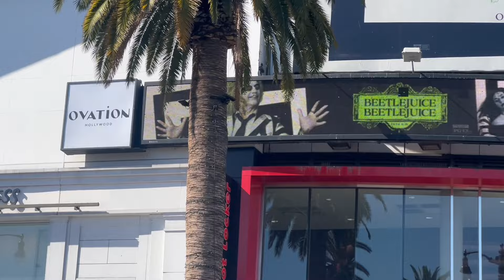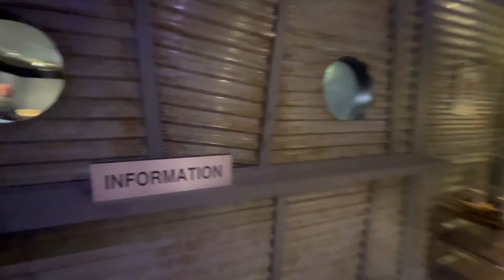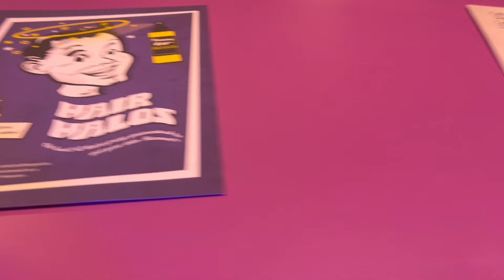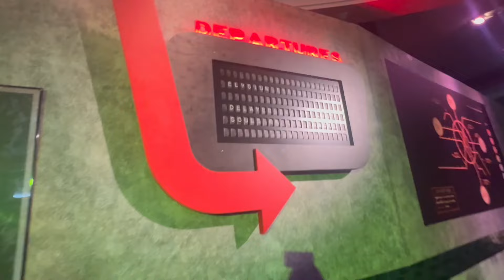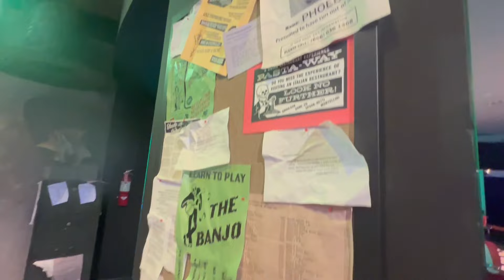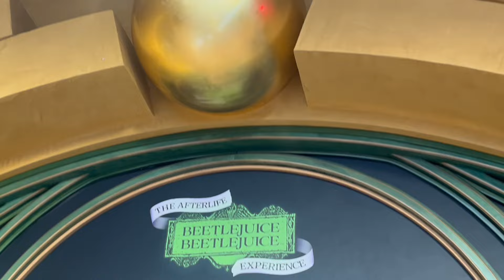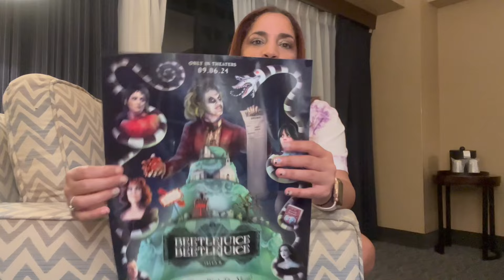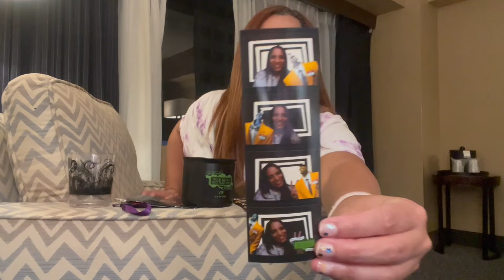Beetlejuice Afterlife Experience in Hollywood, California | Tim Burton’s Star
If you're in Los Angeles or will be check out their website for more information and to buy tickets